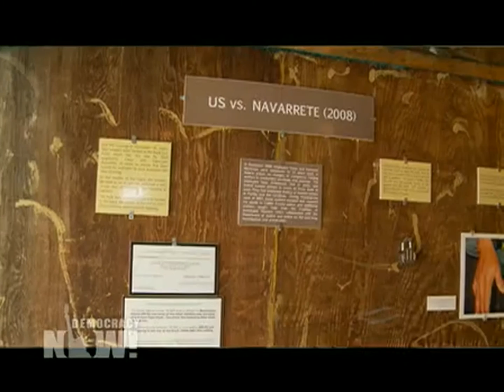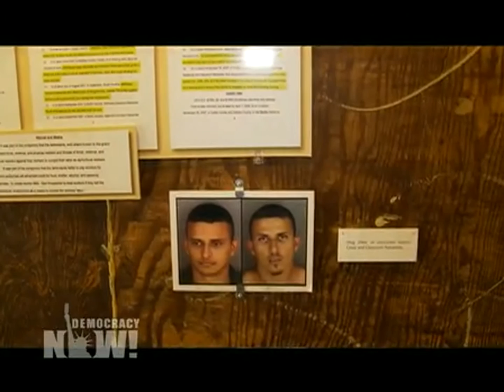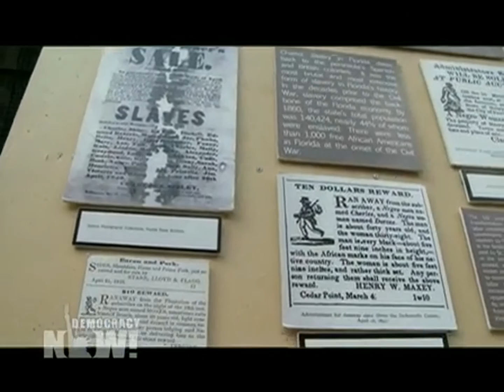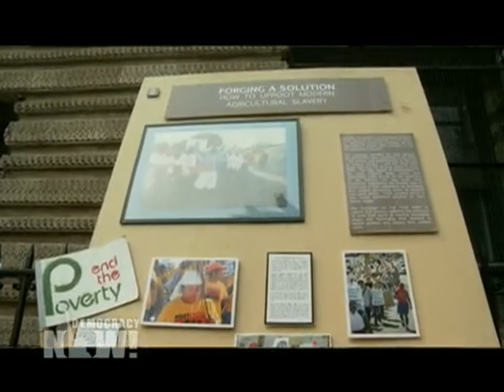Modern Day Slavery